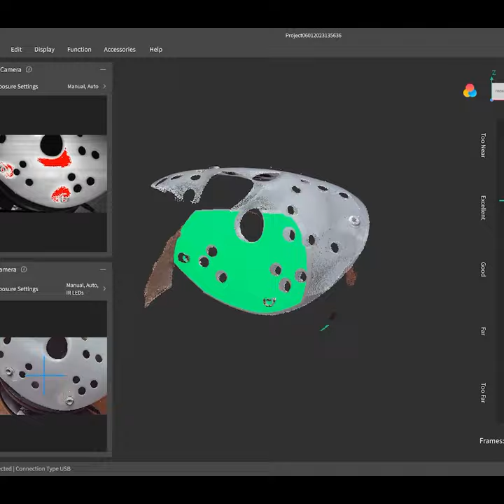3D Scan Masks - Revopoint POP 3 3D Scanner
🔎Discover the power of 3D scanning with the Revopoint POP 3 3D Scanner! Effortlessly capture a prickly cactus, bringing its spikey beauty to life in a 3D model ready for use in a video game or 3D printer.